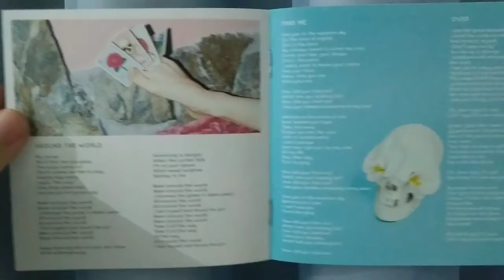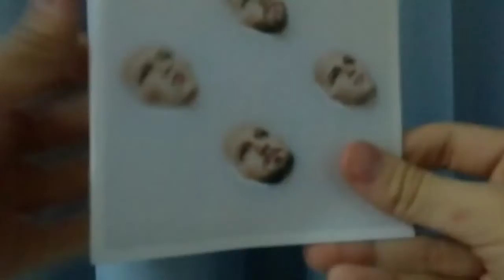Unboxing WALLS de Kings of Leons; unpopboxing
Unboxing do CD WALLS de Kings of Leons Br.
vídeos todos os dias menos sábado

local de compra do produto : Americanas

canal principal está inativo pq perdi a conta  mas essa canal é de apenas unboxing.
caso se interesse por música procure pelo:

Luiz Harleen's